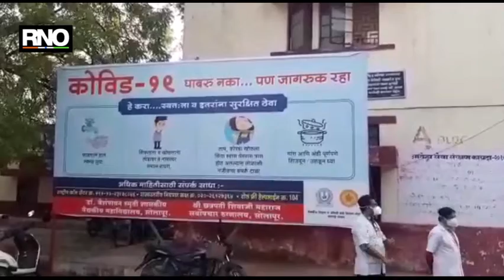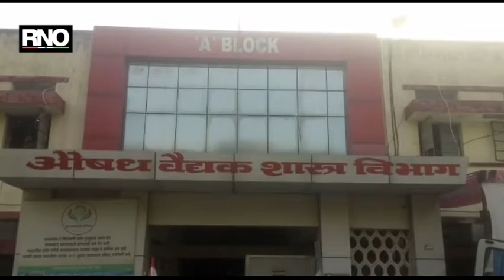coronavirus: सोलापूरच्या एमआयएम शहराध्यक्षासह सात जणांविरुद्ध गुन्हा दाखल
coronavirus in India: सोलापूर शहरातील कोरोनाबाधित रुग्ण श्री.छत्रपती शिवाजी महाराज सर्वोपचार रुग्णालयातून बरे होऊन घरी जात होते. त्यावेळी सर्वोपचार रुग्णालयाच्या अवारात त्यांच्यावर विनापरवाना पुष्पवृष्टी करणे, त्यांना शीतपेय वाटप करणे आणि सोशल डिस्टन्सच्या नियमांचे उल्लंघन केल्याप्रकरणी सोलापूर एम आय एम चे शहराध्यक्ष फारुख शाब्दी यांच्यासह अन्य सहा जणांवर सदर बाजार पोलीस स्टेशनमध्ये आपत्ती व्यवस्थापन कायद्याच्या उल्लंघन प्रकरणी गुन्हा दाखल करण्यात आला आहे.